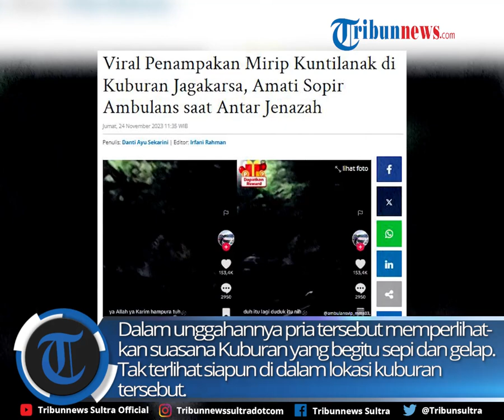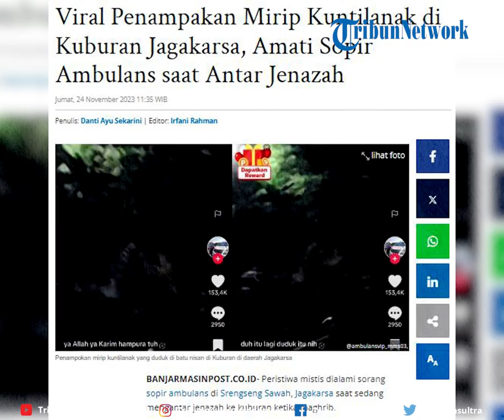Viral Penampakan Mirip "Mba Kunti" di Kuburan, Sopir Kabur Tinggalkan Mobil Usai Antar Jenazah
Viral peristiwa mistis dialami sorang sopir ambulans di Srengseng Sawah, Jagakarsa saat sedang mengantar jenazah ke kuburan ketika maghrib. Saat melaksanakan tugas, pria tersebut berhasil merekam penampakan mirip sosok kuntilanak yang sedang duduk di atas batu nisan.

zdk
video: TT/ambulansvip_mms03